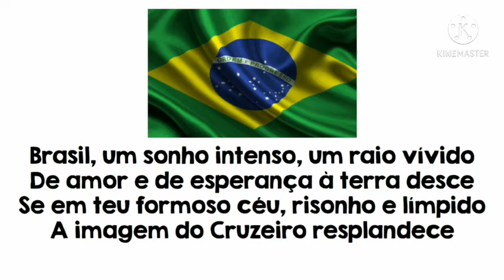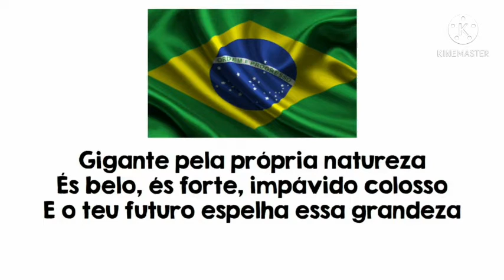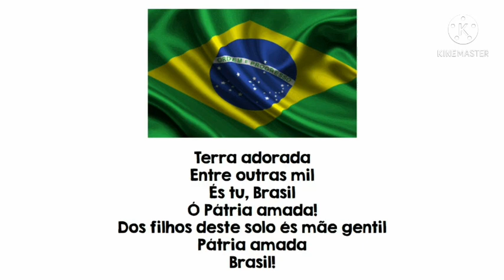Dia do Hino Nacional Brasileiro🇧🇷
Aula do 4° Ano.

Secretaria de educação de Ipameri
Escola Municipal Sebastião Lopes da Silva
Professor Moisés de Oliveira Ferreira